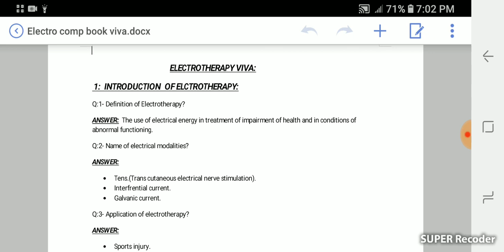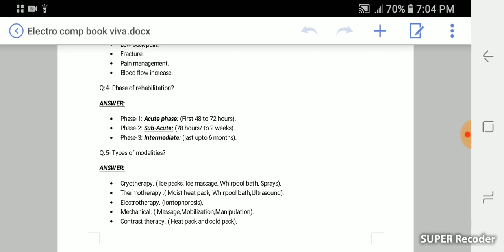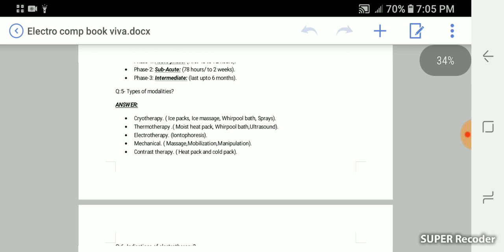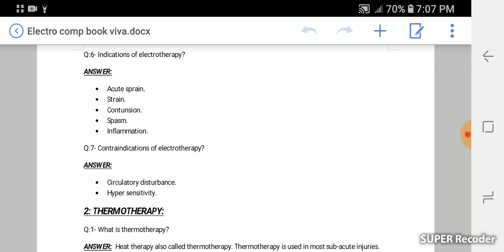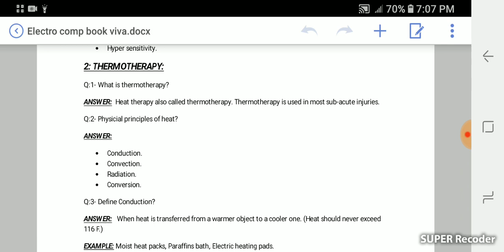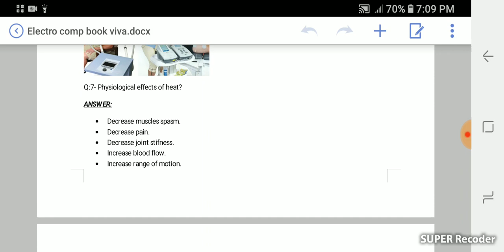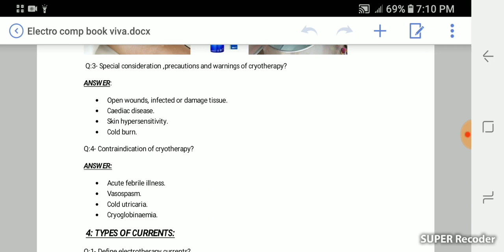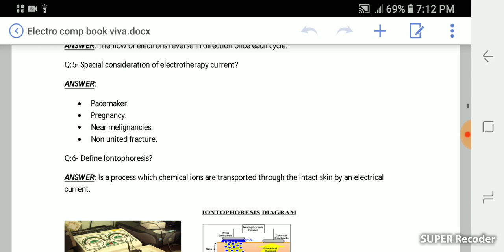Electrotherapy and Therapeutic agents Ospe Viva 100% Resonating